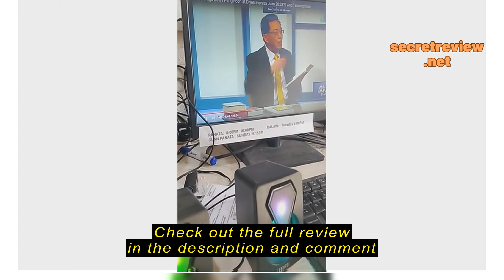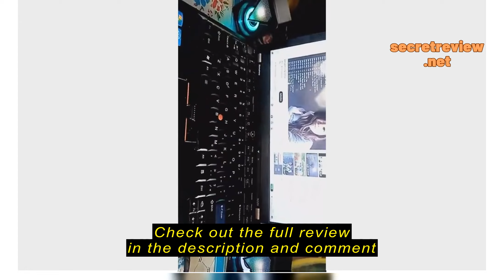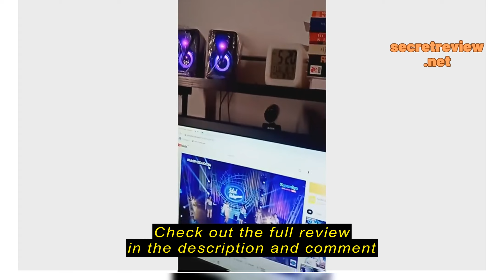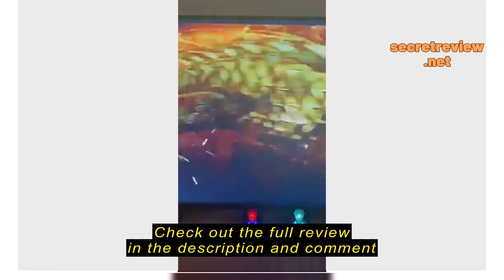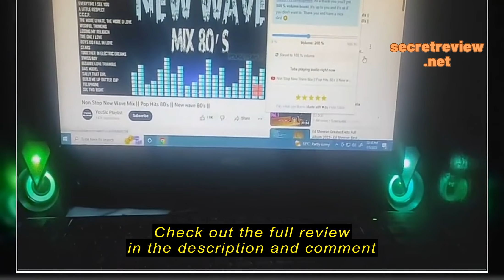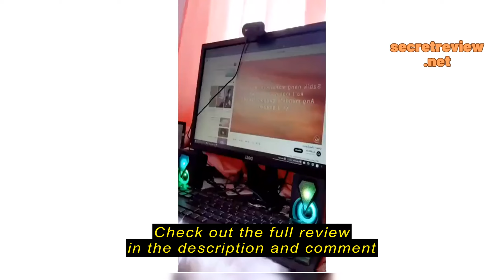Review RGB Speaker Desktop Laptop Mobile Phone USB Audio Mini Desktop Home Office Subwoofer Audio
RGB Speaker Desktop Laptop Mobile Phone USB Audio Mini Desktop Home Office Subwoofer Audio